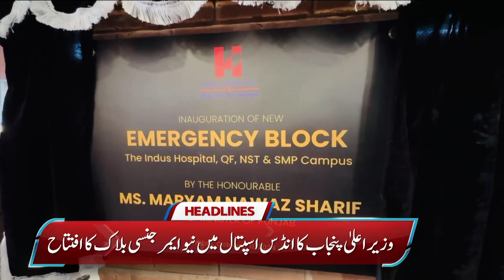HUM News Headlines 09 PM | Ali Amin Gandapur's non-bailable arrest warrant maintained